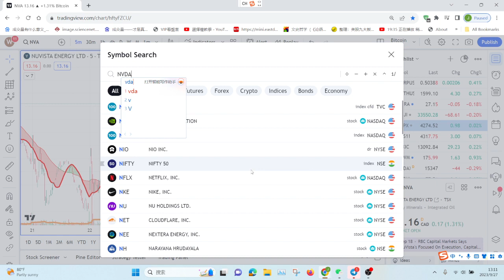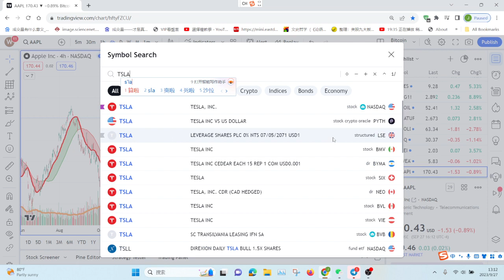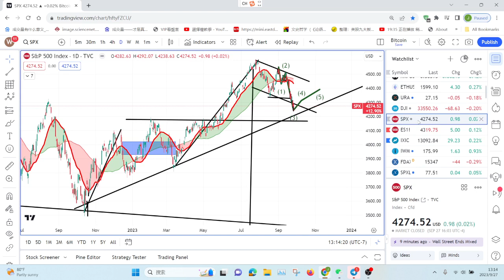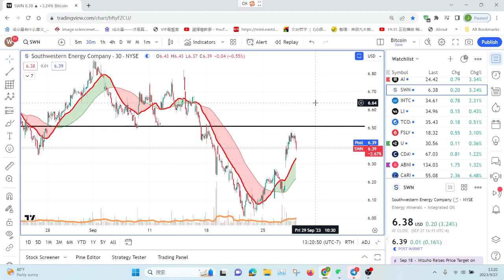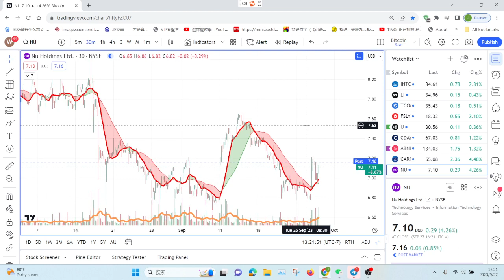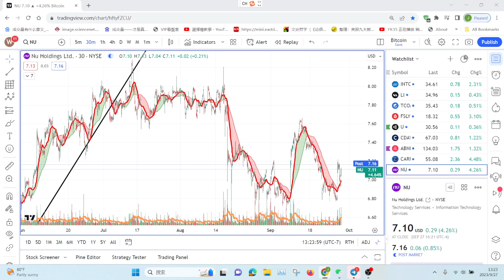【Jason缠论看美股】花姐玩得好骚气，幸亏我早有准备。